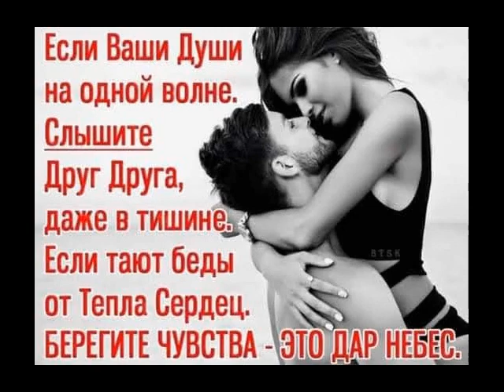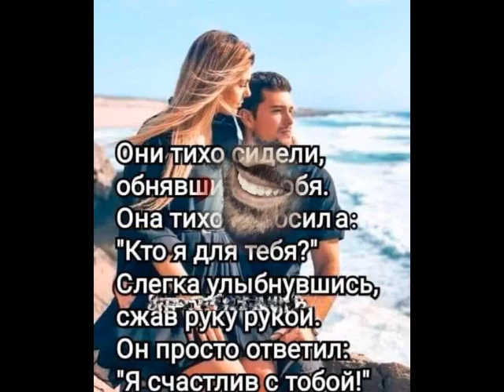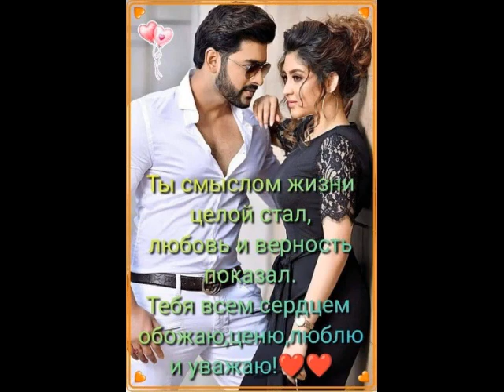Что тебе рассказать о любви? от ТАТЬЯНОЧКИ.) (м)